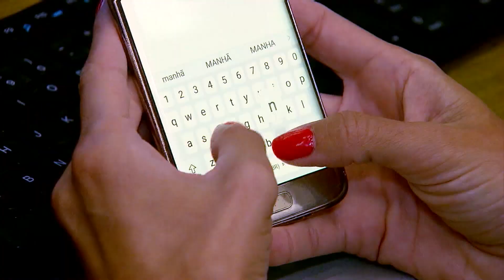Tropas russas se aproximam de Kiev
Imagens de satélite mostram que as tropas russas novamente se aproximam da capital ucraniana, Kiev.